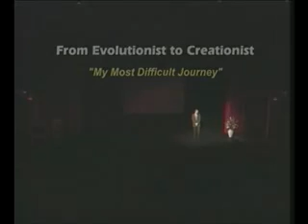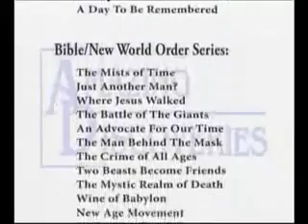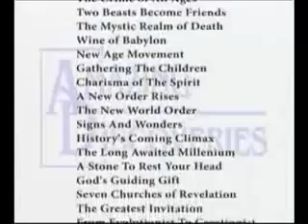Walter Veith Testimonio